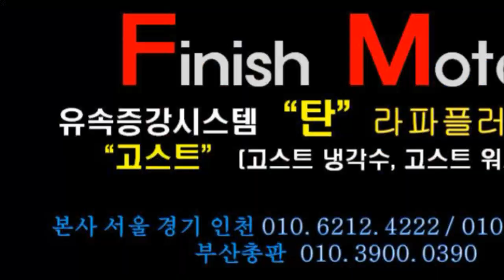[봉고 3 19년] 저속에서 힘좋아지고, 고속 탄력주행 좋은데요^^!~~~~자동차매연감소! 자동차출력증강! 자동차연비개선! 피니쉬모터에서 해결해 드립니다!